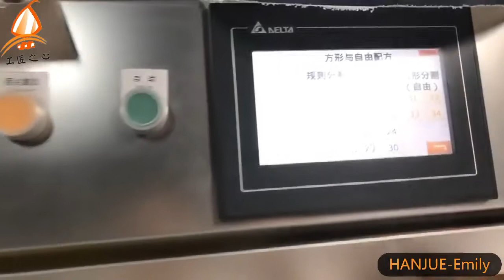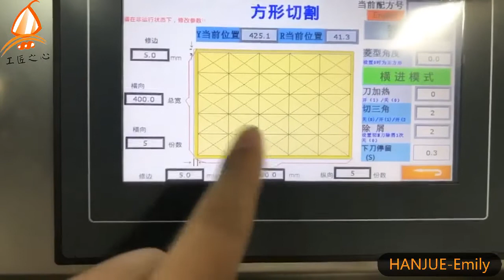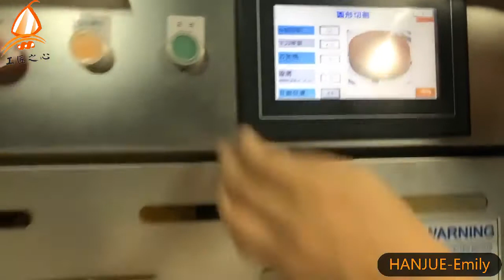HANJUE Cake cutting machine Birthday cake slicing machine